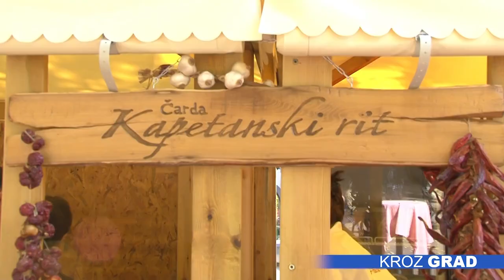Riba zamirisala u centru grada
Jesenje manifestacije u našem gradu nastavljaju se Danima ribe. U naredna četiri dana, Subotičani imaju priliku da u centru grada uživaju u ribljim specijalitetima, domaćim proizvodima, zabavnom i izložbenom programu.

Miris smuđa, soma, kečige, riblje čorbe i drugih specijaliteta, privukli su brojne sugrađane da probaju nešto od gastronomske ponude ovogodišnjih, jesenjih Dana ribe.

Na štandu Guljaš čarde, krčkala se riba iz Tise, a kako nam Peter otkriva, iznenadio se kada je otkrio koliko Subotičani vole ribu.

Manifestaciju koja se održava po treći put, organizuje „Udruženje ribarske večeri“, pa iako  je u ponudi riba najzastupljenija, ima tu i proizvoda domaće radinosti raznih izlagača, suvenira i slatkiša.

Dani ribe trajaće do nedelje 20.oktobra, a štandovi će biti otvoreni od 9 do 19 časova.